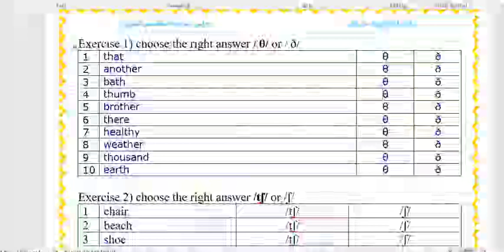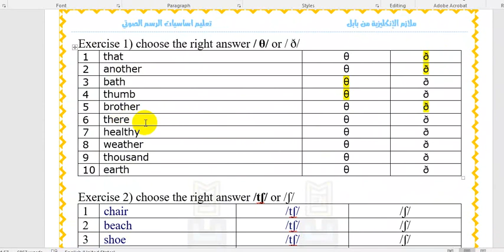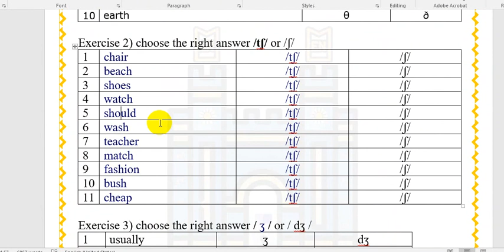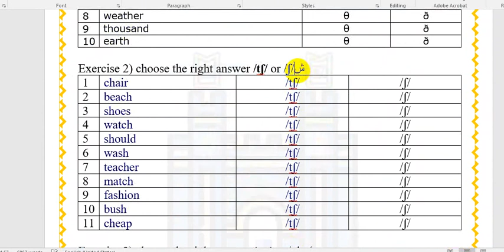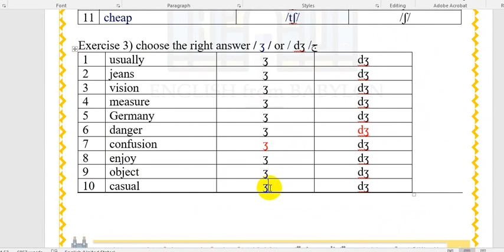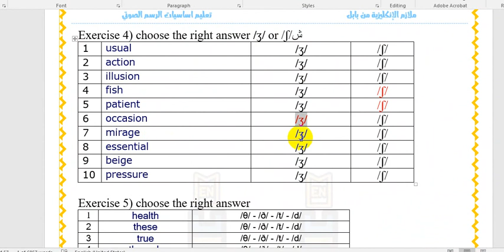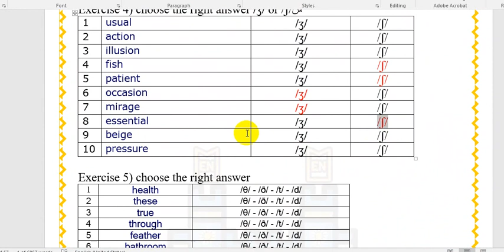تدريبات على الرسم الصوتي - الكتابة الصوتية - جانب من دورة الرسم الصوتي